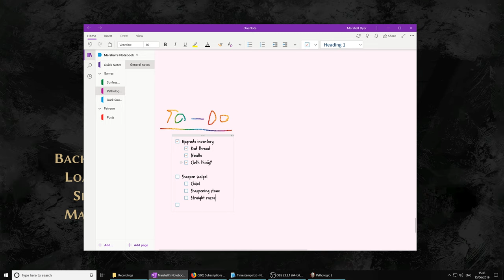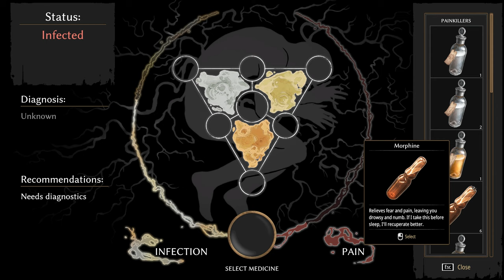Pathologic 2 (Ep. 43 – Murkey)